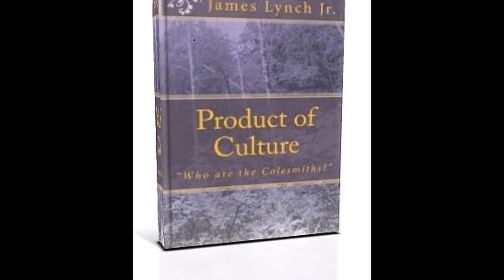Product of Culture Chapter 1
Perceptive Readers; here is the Product of Culture Book 1 audiobook sample.  If you would like to read the whole book with author notes, you will find it